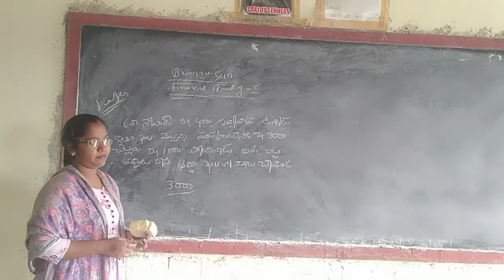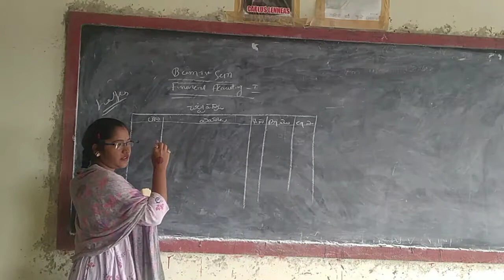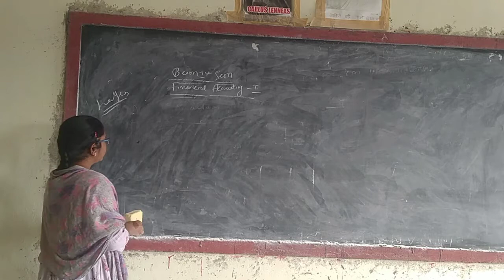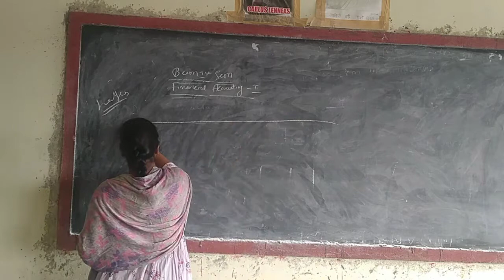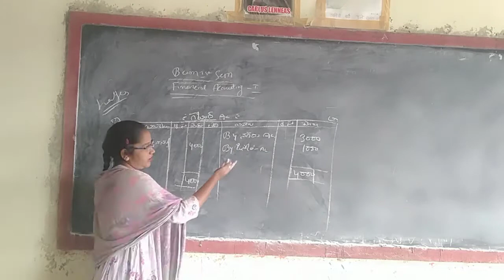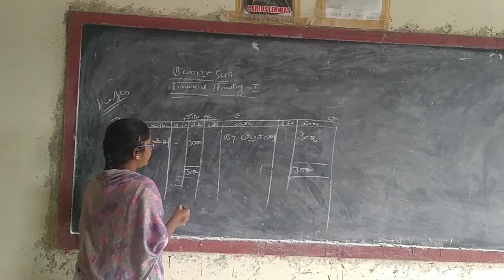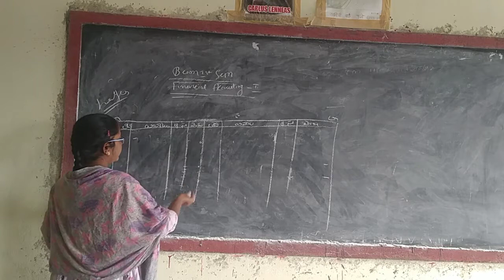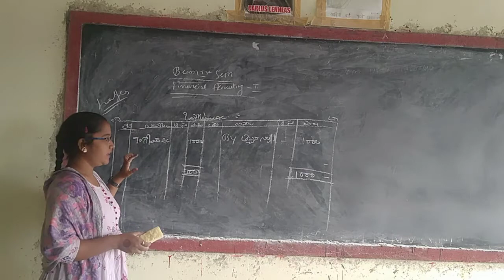B com 1 st sem Financial Accounting 1 Ledger problems